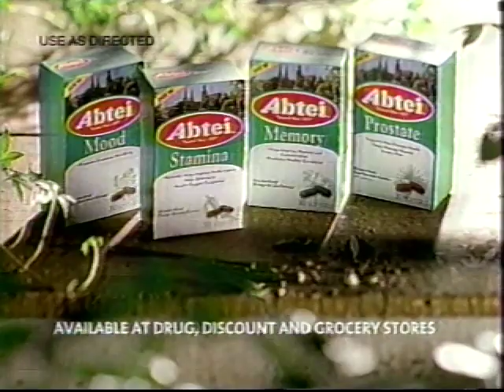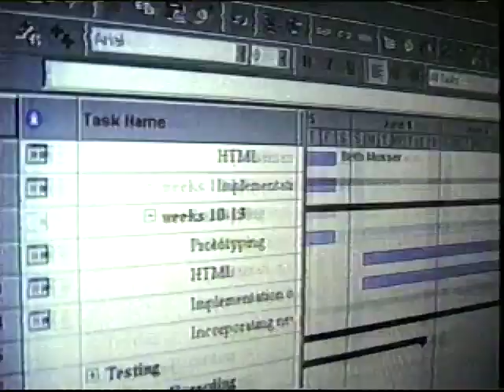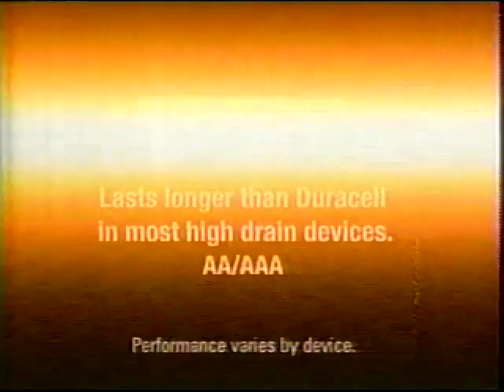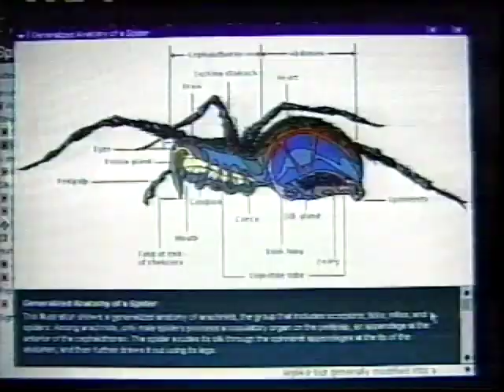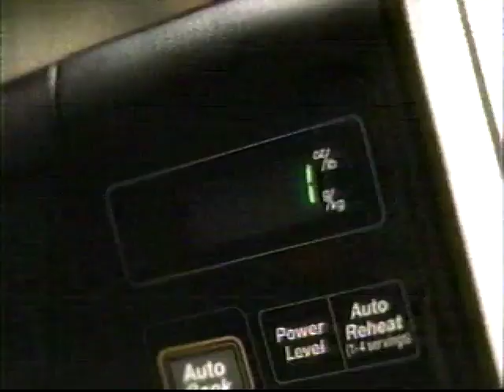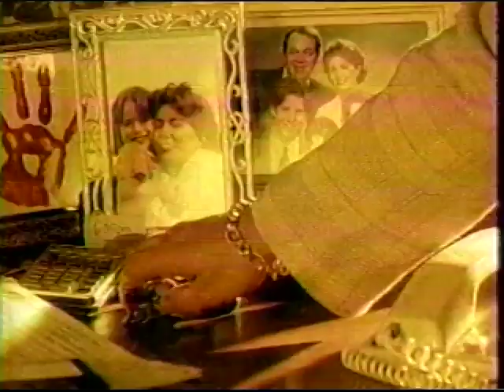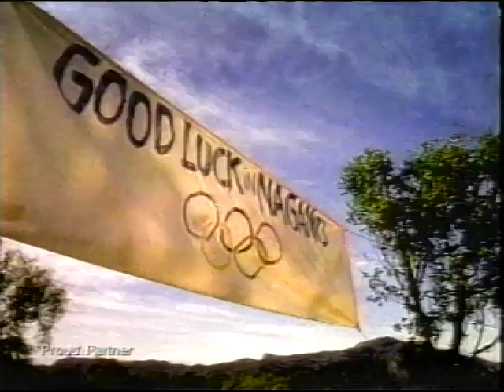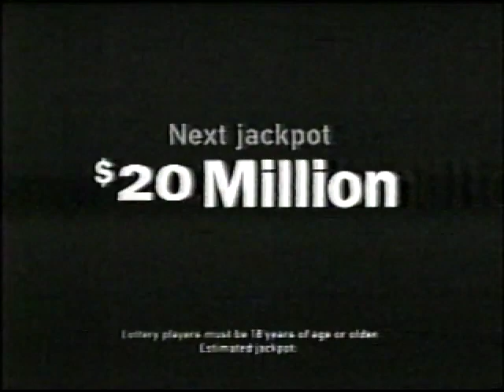CBS (WCCO) Commercials 1-2-1998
Aired on CBS O&O WCCO-TV in Minneapolis-St. Paul, Minnesota and shown during The Orange Bowl Pregame Show, The 1998 Orange Bowl, and The Orange Bowl Postgame Show

- Chrysler/Plymouth
- Abtei
- Powerball
- Minnesota Tourism Ad
- Chevrolet
- 1998 Winter Olympics on WCCO Promo
- WCCO ID
- CBS ID
- CBS Sports ID (Nagano 1998 Variant)
- Ford
- Pizza Hut
- Ericsson
- Pennzoil
- Little Bit of Orange Bowl Pregame Show (with WCCO Time/Weather Bug)
- Gillette
- Visa
- Ford
- Nike
- March Madness Promo
- CBS Designated Driver PSA
- CBS ID (Olympics Variant)
- Champion Auto Stores
- GMC
- Champion Auto Stores
- WCCO 4 News Promo
- 1998 Orange Bowl Intro
- Ford
- Microsoft
- NicoDerm CQ
- Frosted Flakes
- Selsun Blue
- Tostitos
- Edge
- Prego
- Mazda
- FedEx
- Mazda
- Brooklyn South Promo
- Little Bit of Orange Bowl (with WCCO Time/Weather Bug)
- Mazda
- Nasdaq
- McDonald's
- 60 Minutes Promo
- Budweiser
- Ford
- The Magnificent Seven: The Series Promo
- NicoDerm CQ
- FedEx
- Energizer
- Tomorrow Never Dies TV Spot
- George & Leo Promo
- CBS Sports ID
- GMC
- StarTribune
- Nike
- Dodge
- Fidelity
- Microsoft
- Dodge
- Right Guard
- Dodge
- Lay's
- Goodyear
- Daytona 500 Promo
- CBS Monday Promo (with WCCO Time/Weather Bug)
- NicoDerm CQ
- Campbell's Chunky
- Microsoft
- Dodge
- Budweiser
- Visa (ah what a great market to air this commercial in)
- FedEx
- CBS Olympics ID (Nagano 1998 Variant)
- Champion Auto Stores
- Raptor herbicide
- Alliance Capital
- Champion Auto Stores
- Ford
- Kellogg's Special K
- Pennzoil
- University of Nebraska
- Cosby Promo
- Everybody Loves Raymond Promo
- Ford
- Janus
- Marines
- University of Tennessee
- NCAA Squash Anger PSA
- 1998 Winter Olympics Promo
- Style & Substance Promo
- CBS Sports ID
- Ford
- Powerball
- Totino's Pizza Rolls
- Gillette
- Saturn
- Fidelity
- NicoDerm CQ
- Right Guard
- 60 Minutes Promo
- Cadillac
- Ericsson
- McDonald's
- Hard Rain TV Spot
- GM Goodwrench Service Plus
- Minute Maid
- March Madness Promo
- Tostitos
- Kellogg's Special K
- Gillette
- Champion Auto Stores
- Chevrolet
- Taco Bell
- Champion Auto Stores
- WCCO ID
- Buick
- NicoDerm CQ
- McDonald's
- Blockbuster/Conspiracy Theory Promo
- Visa
- Buick
- Eggo
- Pontiac
- Nasdaq
- Pizza Hut
- CBS Monday Promo
- MCI
- Pontiac
- Late Show Promo
- GM
- McDonald's
- Fidelity
- Brooklyn South Promo
- FedEx
- CBS Monday Promo
- CBS Sports ID
- Powerball
- Janus
- WCCO ID
- Ford
- Fidelity
- Napa Auto Parts
- CBS Tonight/Tomorrow Night Promo
- Ford
- Pennzoil
- Targon (damn, its almost like there is a way to avoid tar. Hmmm)
- LensCrafters
- Head & Shoulders
- NCAA Initial-Eligibility Standards PSA
- 1998 Orange Bowl Credits/Late Show Promo
- Ford
- Arby's
- Powerball
- WCCO ID